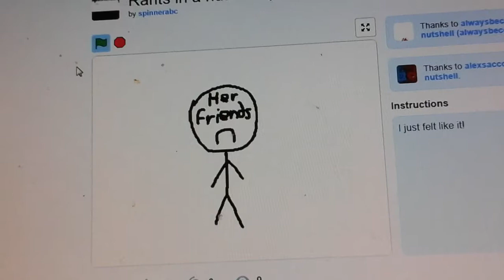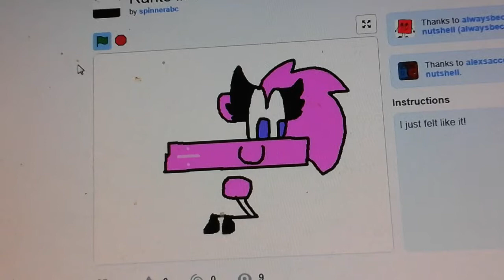Wolf Basketball Rant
a rant about why Wolf Basketball is a copycat